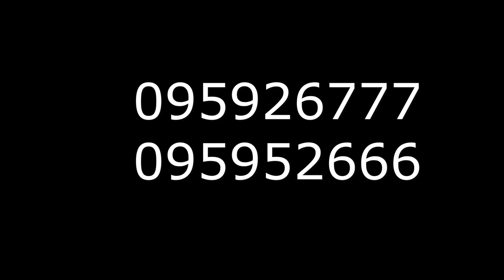casa parque miramar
Hermosa casa en Parque Miramar con 3 dormitorios, Piscina, Barbacoa

Propiedad en padron unico proxima a todos los servicios.

Cuenta con 3 amplios dormitorios con pisos de parquet y aire acondicionado.
Con amplio living-comedor con pisos de parquet y estufa a leña.
Con 2 baños completos (1 con jacuzzi y 1 en suite).
Amplia cocina con comedor diario y salida a fondo con piscina y parrillero.
Barbacoa, servicio completo y lavadero.
Garage para 2 autos y lugar para otro en el jardín.
Agua caliente por panel solar.
Jardín con rejas perimetrales.

Gastos Anuales aproximados:
Contribucion : $ 50.000
Primaria : $ 12.000